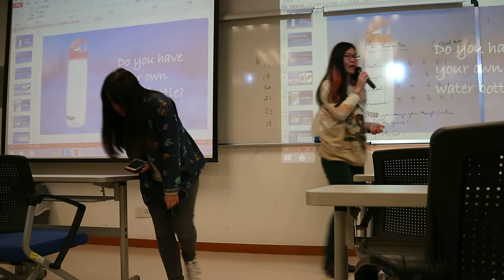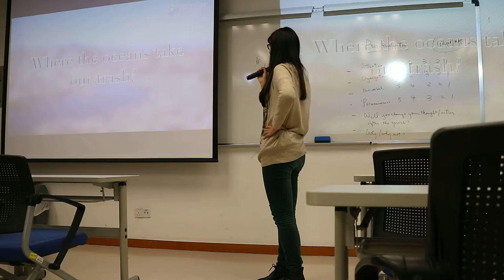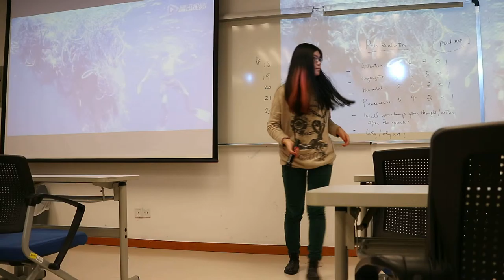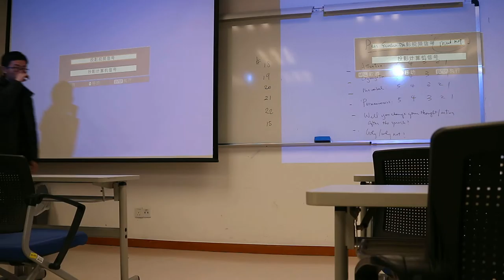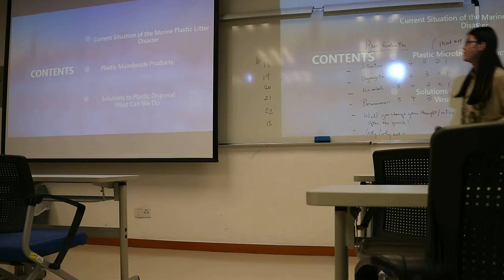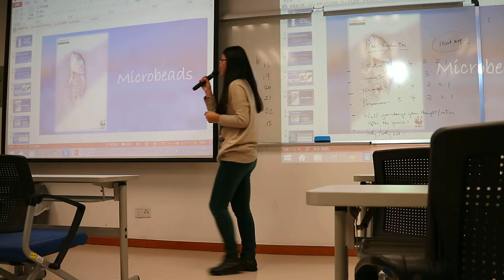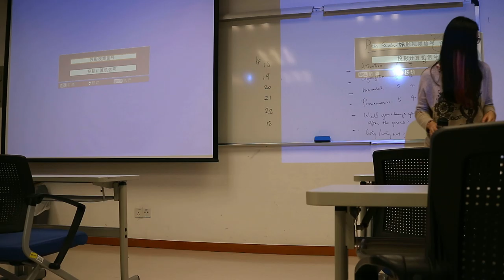Free the Ocean from Plastic (COMM316 Persuasive Speech)